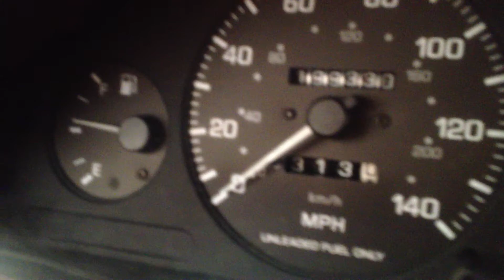BC9705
1996 MAXIMA 3.0 ENGINE